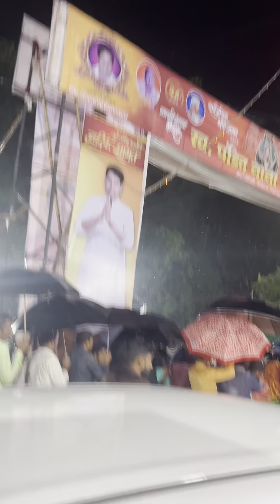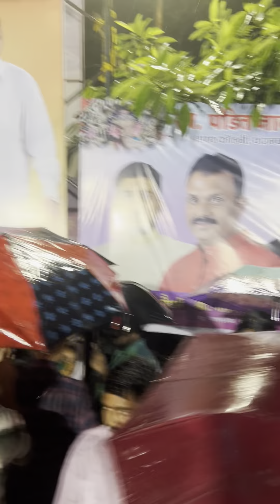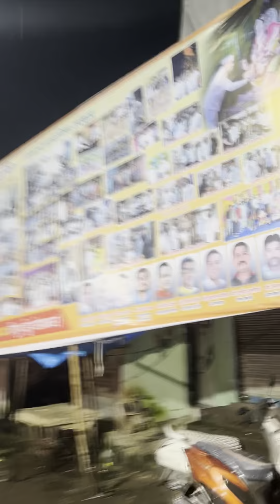Part 2 full video ache lage to like and subscribe Kare Ganpati Bappa Morya 🙏🙏🙏